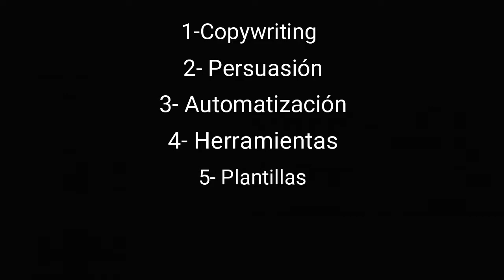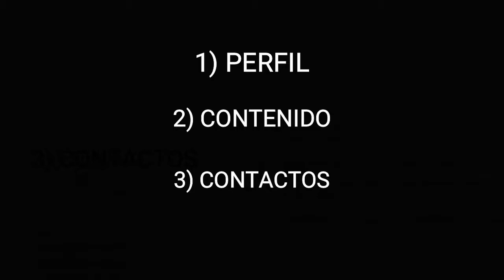¿Qué es LINKEDIN y para qué sirve? | Curso LinkedIn #1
💯 Optimiza tu perfil de LinkedIn para captar clientes y vender en entorno B2B ➡️

Aprende a generar negocio en LinkedIn, la Red Social Profesional con mejores estadísticas para los negocios B2B en captación de clientes y venta de forma orgánica.

Y tú puedes sacarle partido a su gran alcance.

¿Tienes 10 minutos? Te cuento cómo y porqué necesitas LinkedIn.